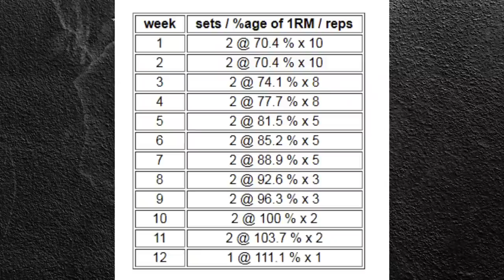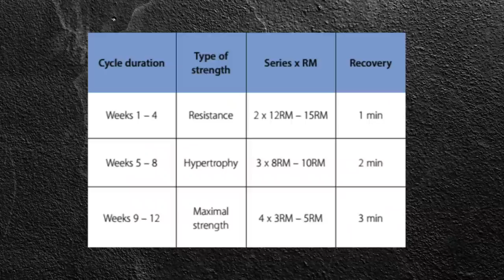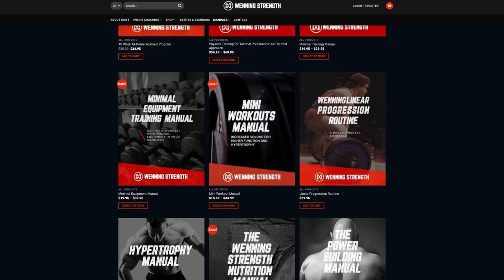The Real Reason Why Linear Periodization SUCKS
In this video, Matt tells you why linear periodization sucks, and why to avoid it.